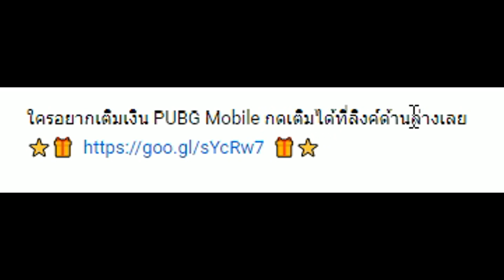PUBG Mobile : บัคสโคป!! ดอทโฮ กับ โฮดอท ?!? | Bugs Funny and Glitches PUBG Mobile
ใครอยากเติมเงิน PUBG Mobile กดเติมได้ที่ลิงค์ด้านล่างเลย

➤ 🎁 TrueWallet (ผ่านแอป) : 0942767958

💥 Spec Computer 💥
● CPU : Ryzen 2700x
● GPU : ZOTAC AMP Limited Edition1080TI 11GB
● RAM : 32GB Corsair Announces Vengeance RGB Pro

คลิปนี้เล่นผ่านโปรแกรม Tencent Gaming Buddy ของทาง PUBG Mobile โดยตรงนะครับ พับจีโมบายเป็นคนผลิตโปรแกรมนี้ขึ้นมาเองเลยจ้า ไม่ผิดกฎแน่นอนจ้า..

หากเล่นใน PC จะแยกกับ MB นะครับผม
นี่คือสมการหากเล่นบน PC นะครับ กรุณาอ่านด้วยเด้อ ^^
PC = PC
MB = MB
PC+PC = PC
PC+MB = PC
MB+MB = MB